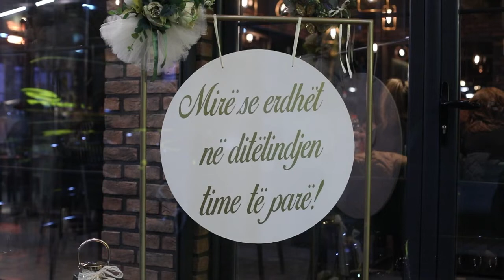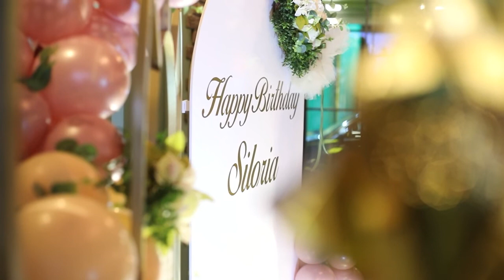Happy Birthday SILORIA